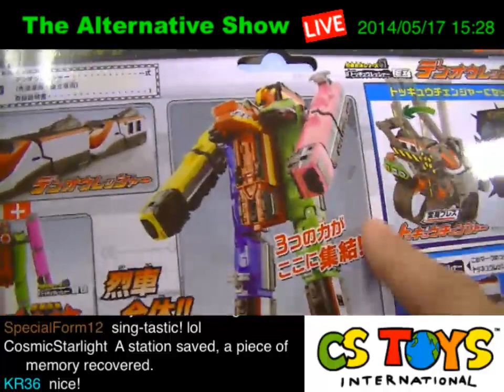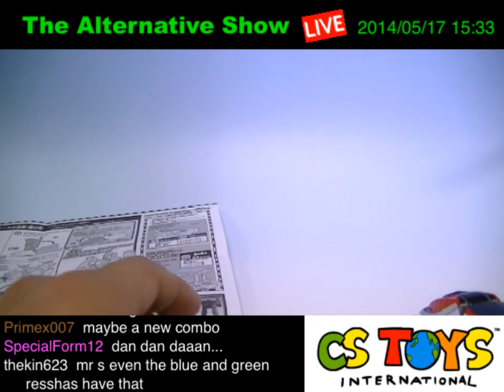ToQ Ressher EX Den-O Ressher & ToQ-O Kyoryujin feat. Denliner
Providing the best Japanese Tokusatsu Hero Toys from Japan with our live demo streaming & recorded videos for your orders. We show your items being packed LIVE & RECORDED.

【SEARCH ITEMS BEFORE AND AFTER PACKING】
Track your orders with Japan Post's tracking number we send you after we shipping. Use the unique code to see where your items are.